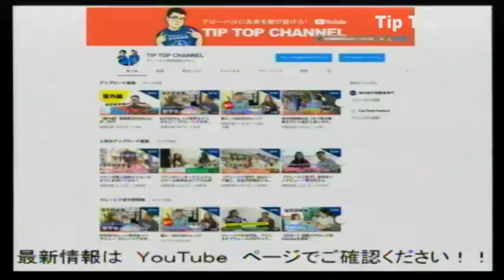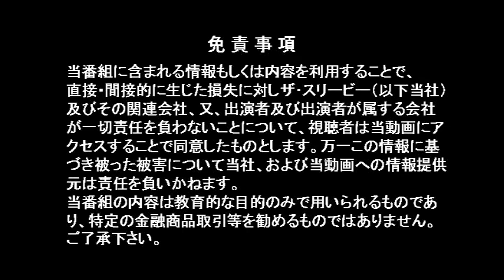TIP TOP The LIVE ～グローバルに未来を駆け抜けろ～（2018/8/20放送）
TIP TOP CHANNEL ～グローバルに未来を駆け抜けろ～

海外留学経験者を企業に紹介し、日本企業の国際化に一役買う「ＴＩＰＴＯＰＪＯＢ」。

このコンテンツは、海外は、「実際どんなとこ？」、「そこで何があるの？」といった現地の声を、ＴＩＰＴＯＰＪＯＢのスタッフが実際、その地に行って自分の目で確かめた情報をお届けします。

興味深いお話満載で貴重な現地レポートです！

【出演】
荒木 隆（TIPTOPJOB 代表）

【TIPTOPJOB】とは。。。
海外留学経験者を専門とした就職・転職支援エージェントサービス。
グローバルリーダー育成産学連携プロジェクトをベースにした事業で、
大学等専門各団体組織が相互に協力関係を結び、
海外留学を通じて得た本来活かされるべき「異文化経験」・「語学力」を就労先で発揮するために、
海外留学経験のある求職者と企業をマッチングいたします。